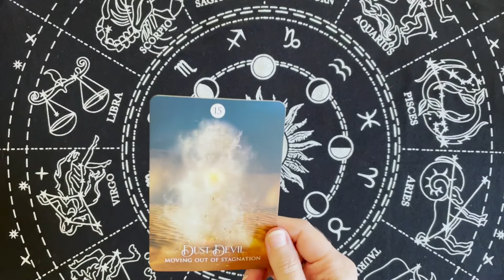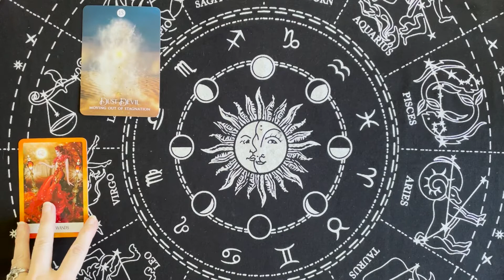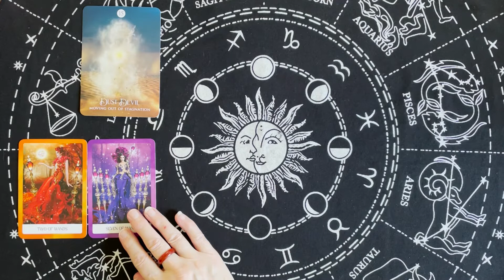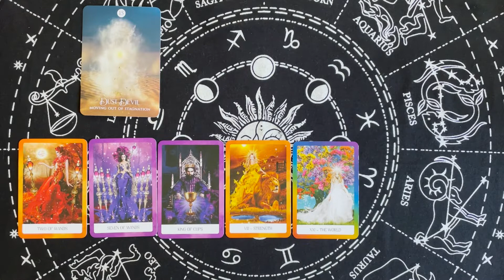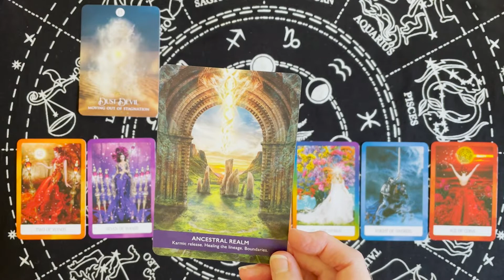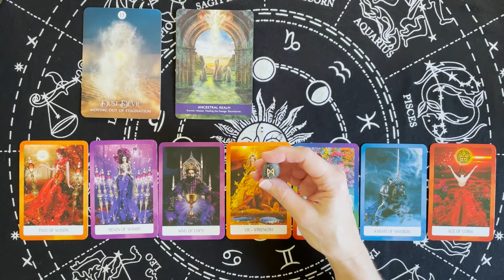Weekly Tarot Forecast- Pisces: September 4th- 10th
What energies are coming in this week?!
White Raven Oracle: Free Tarot Readings for all signs

Tarot Decks:

Smith-Waite Tarot
Witches Tarot
Forhaxa Tarot
Angel Tarot
Vintage Tarot
Chrysalis Tarot
Crystal Visions Tarot
Fairy Tarot
Archangel Power Tarot
Classic Tarot
Steampunk Tarot

Oracle Decks:

Sacred Spirit
Dragon Oracle
The Magic of Unicorns
Moonology Manifestation